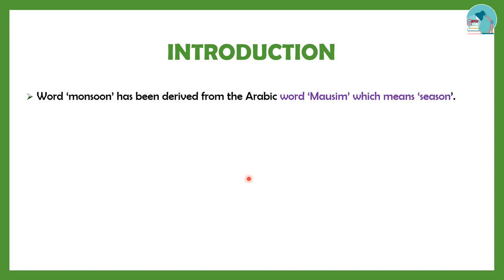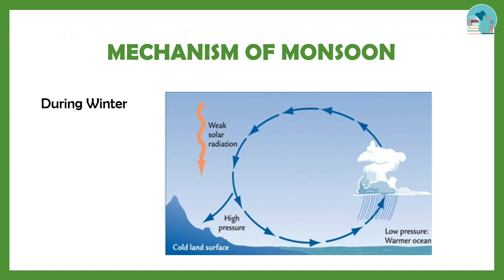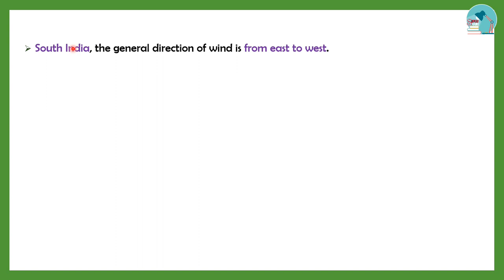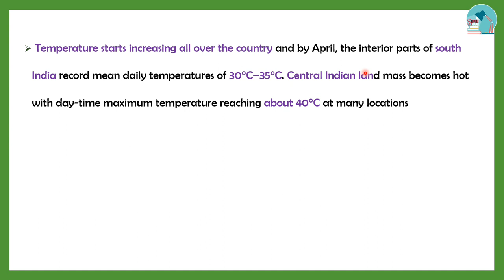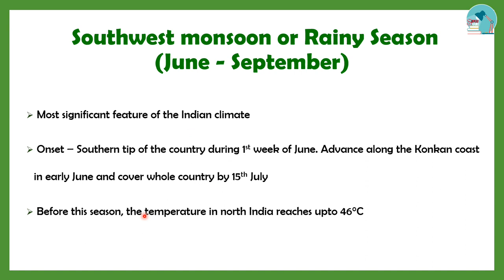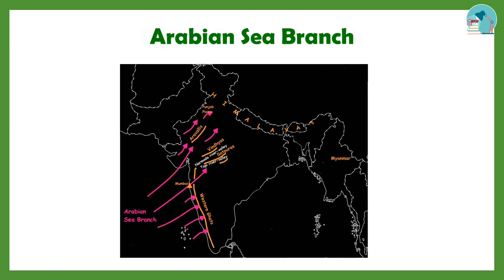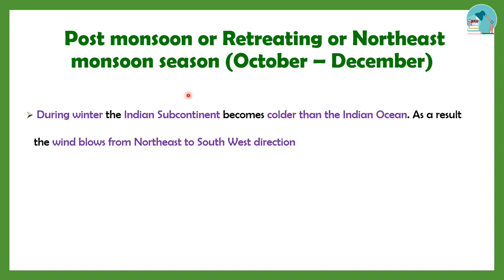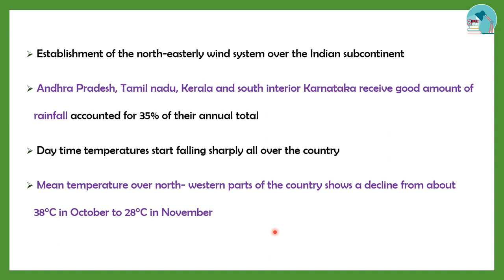TNPSC Geography of India | Class 5 - Monsoon in English/Tamil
This video is about the topic Monsoon. In this video, the content will be in English and the explanation will be Tamil.